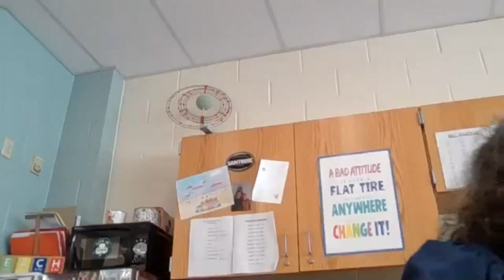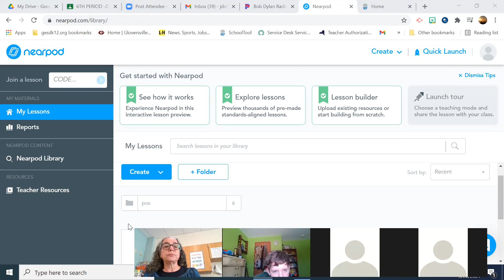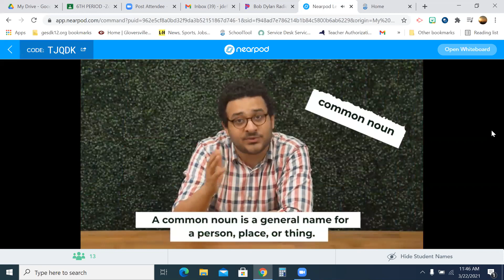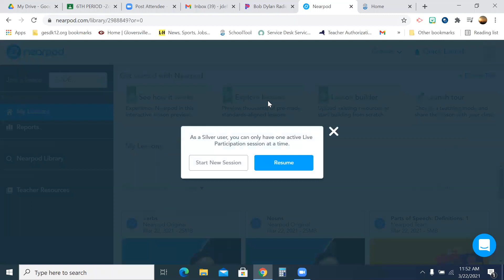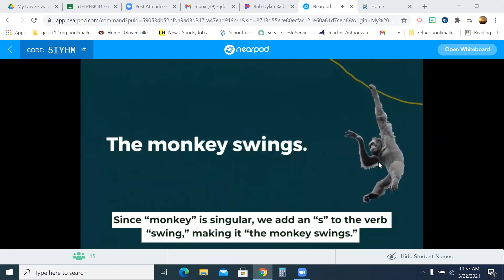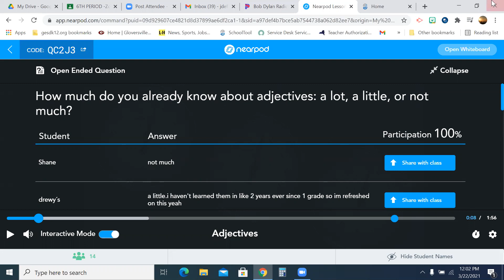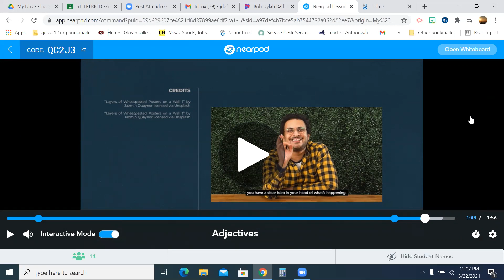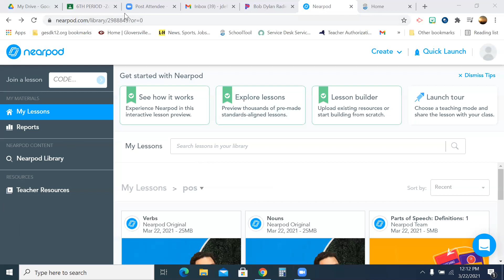Nearpod P O S 3 22 21